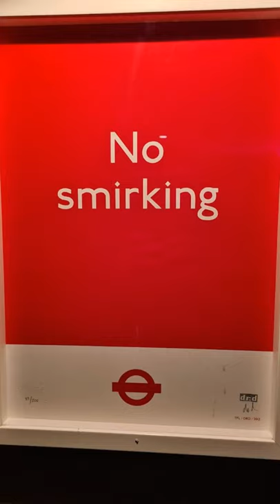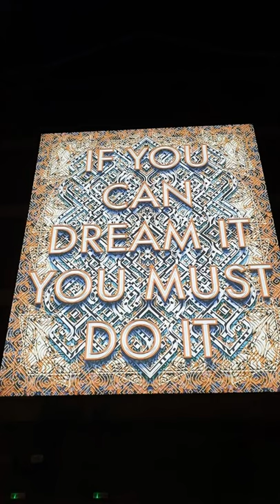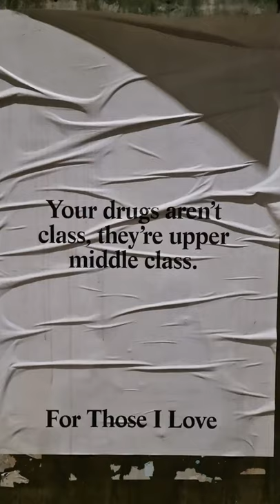Tom Murray - Old Town (DIY music video)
A video put together of various images of London captured by myself and also featuring the works of Gina Zappia and Michael Kirkham.

Music written and recorded by Tom Murray
Produced by Tony White at Whitelight Production

Kinky Coat Records 2021